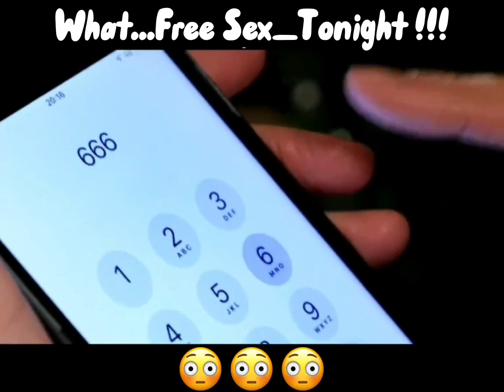Chàng trai : 😈TVSHOWHAY